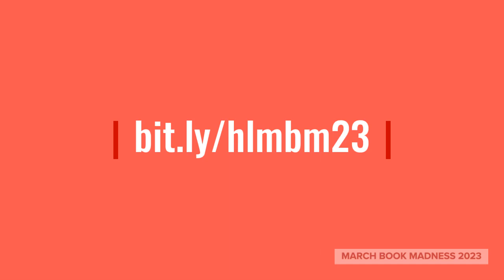MBM 2023 Final 4